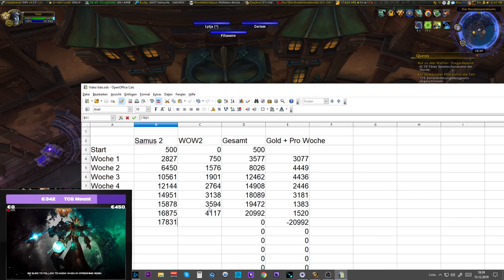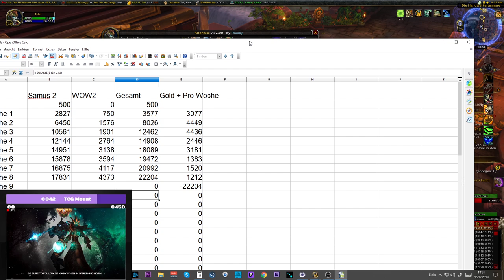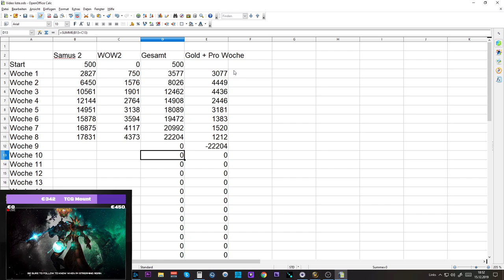Telars Goldtagebuch #5: 22 Mio